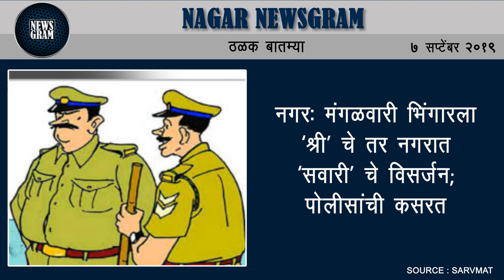जामखेडमध्ये वंजारी समाजाचा आरक्षणात वाढ करण्यासाठी महामोर्चा | Nagar Newsgram | 7 Sept 2019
330 जणांना नगरमध्ये तात्पुर्त राहण्यास मज्जाव!

श्रीरामपुर:  शेतकर्‍याला लाच मागणारा एसीबीच्या जाळ्यात

नगर: मंगळवारी भिंगारला ‘श्री’ चे तर नगरात ‘सवारी’ चे विसर्जन; पोलीसांची कसरत

जामखेडमध्ये वंजारी समाजाचा आरक्षणात वाढ करण्यासाठी महामोर्चा

मोहरम मिरवणूकीमुळे मंगळवारी नगरचा बाजार बंद!